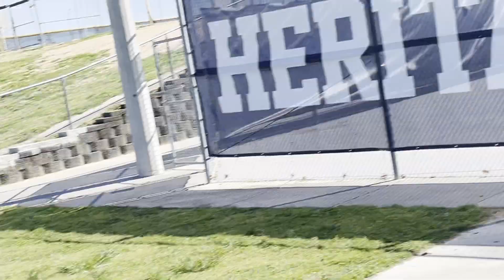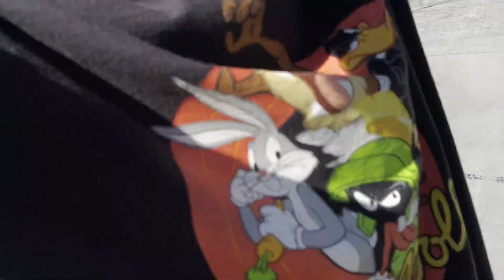Wacky Wendsday (Mini Vlog (fr))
it be da MAIN ONES